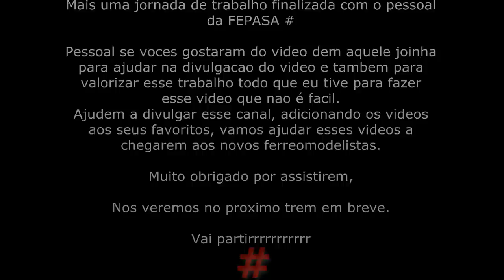Fepasa rsd8 3505 # HO com soundtraxx tsunami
Ola Pessoal,
Bom o video de hj he um remake da ja conhecida rsd8 3505, apenas refiz um novo video para ir seguindo um novo padrao para os proximos videos. A maquina desde o primeiro video sofreu algumas poucas melhorias, teve trocado os farois de lentes plasticas por lentes de vidro, alem disso o autofalante recebeu uma caixinha para melhorar o som, e a grande mudança mesmo foi nas janelas, refiz as janelas com um novo acabamento em metal, alem de repintar as bordas das rodas da maquina de branco e para finalizar uma boa limpeza e revisao no sistema dos truques. De resto segue sendo a mesma e excelente rsd8 que a fiz a alguns anos atraz. Bom é isso por hj, nao deixem de dar o joinha e adicionar o video aos seus favoritos. Obrigado e ate a próxima